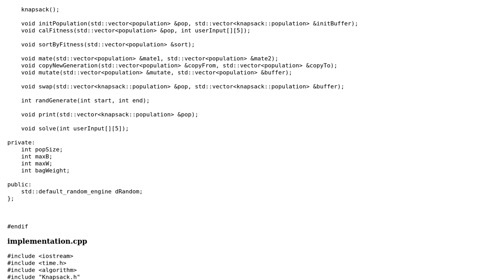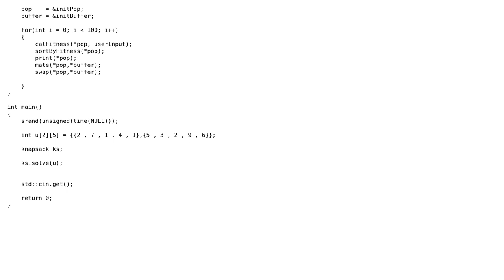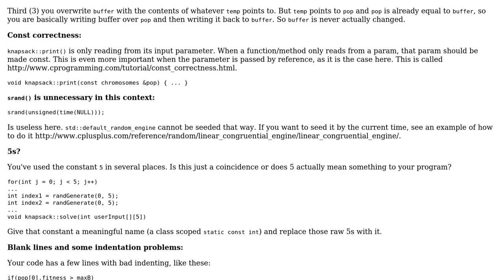Code Review: Implementing a genetic algorithm to solve knapsack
With thanks & praise to God, and with thanks to the many people who have made this project possible! | Content (except music & images) licensed under CC BY-SA | Music | Images & others | With thanks to user Mo Moallim user glampert and the Stack Exchange Network Trademarks are property of their respective owners. You are responsible for your own actions.